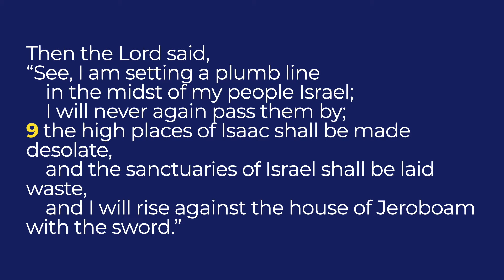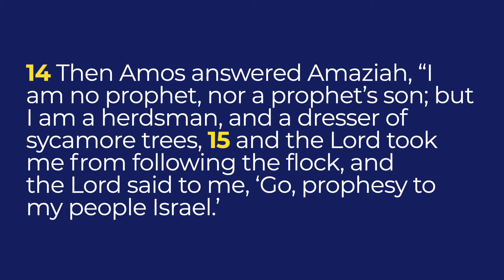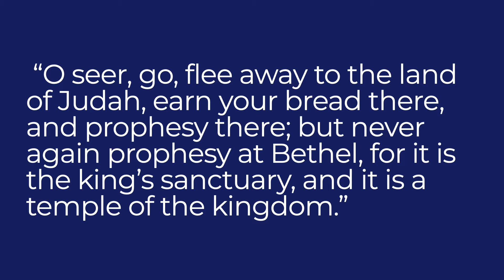Dual Personality, 7 11 21